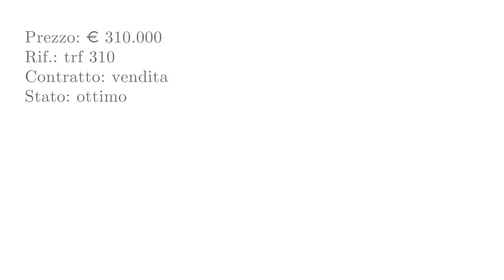Terratetto Castelfranco Di Sotto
CASTELFRANCO DI SOTTO- in zona tranquilla e vicina ai servizi proponiamo terratetto finale in ottime condizioni di circa 180mq, composto da: ingresso in soggiorno con angolo cottura, due camere e bagno con doccia al piano terra; soggiorno con angolo cottura, bagnetto e terrazza di circa 37mq al primo piano; tre camere e bagno con doccia al piano secondo. E' dotato di aria condizionata, antifurto e termocamino. Corredato da garage e giardino privato di circa 150mq. l'immobile attualmente è diviso in due appartamenti e ogni appartamento è autonomo.